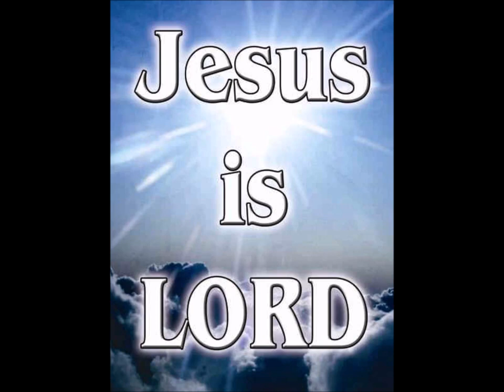Bitterness by Jim White